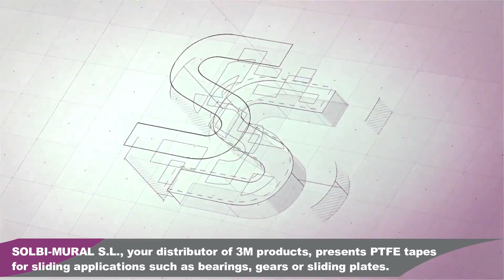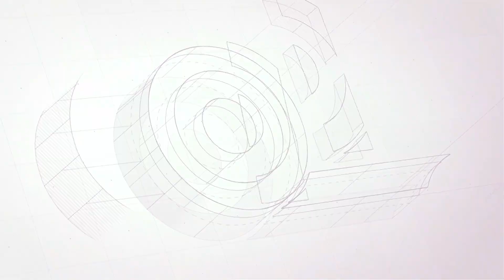3M™ TEFLON SELF-ADHESIVE TAPE PTFE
What is PTFE? Polytetrafluoroethylene (PTFE) is a synthetic material that is used in various industries and applications to reduce the coefficient of friction. Due to its non-stick properties and high heat resistance, PTFE is used as a non-stick coating for pans and other cookware. It is an excellent insulation material for electrical applications, due to its lack of conductivity. PTFE does not react to many chemicals, due to the chemical resistance of fluoropolymer bonds; this makes it effective for vessels and pipes for reactive and corrosive substances. PTFE reduces friction, wear, and energy efficiency of machinery. Due to its low friction, PTFE is used in industrial applications where sliding between parts is required, such as bearings, gears, sliding plates, etc. In these applications, it offers significantly better performance than nylon or acetal.

APPLICATIONS

- Roll wrapping for coil, web and plate processing where sticky materials and inks may be present

- Bundling and securing of cables at high temperatures

- Squeak and noise reduction

- Shielding and protection against chemical agents

- Demoulding for composite joints